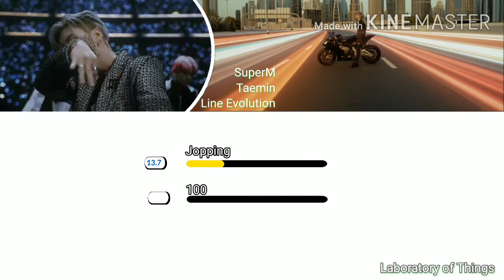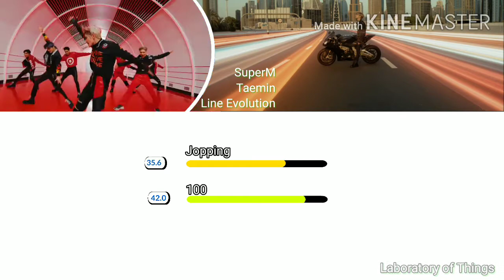SuperM Taemin Line Evolution (Until "100")